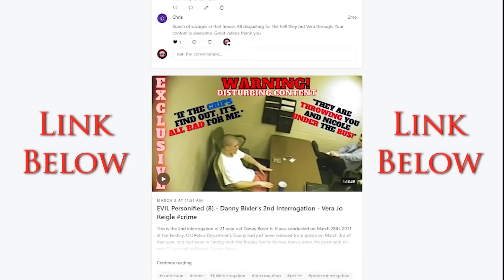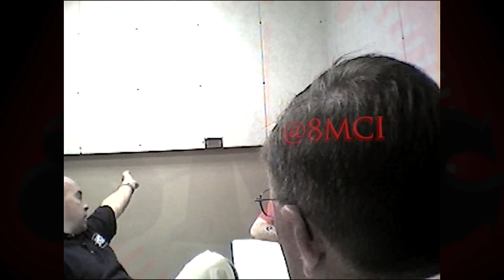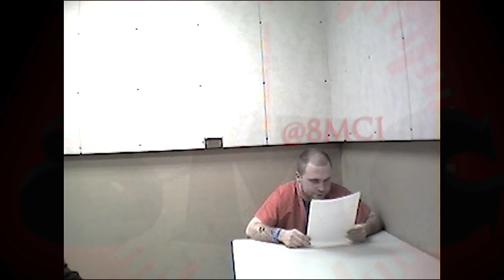Cops Interrogate Man Accused of Burying Couple Alive in Gruesome Double Murder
In 2005, three individuals plotted to rob and brutally murder elderly couple Reggie and Carol Sumner. Police interrogated one of the suspects, Michael Jackson, after he was accused of burying the helpless couple alive, alongside co-conspirators Tiffany Cole and Alan Wade. Couch Detectives breaks down the horrifying story and the shocking interrogation.